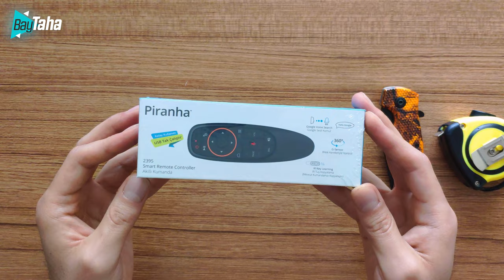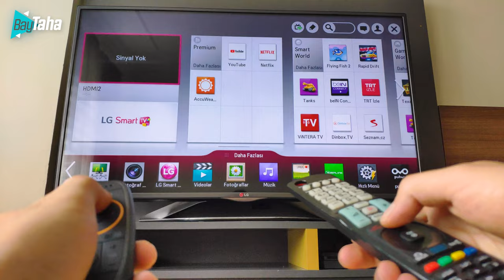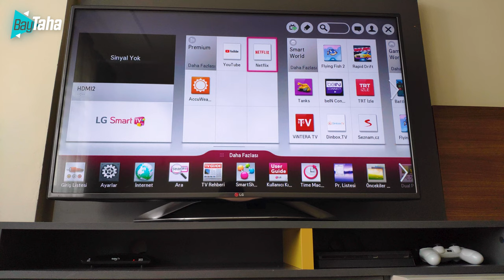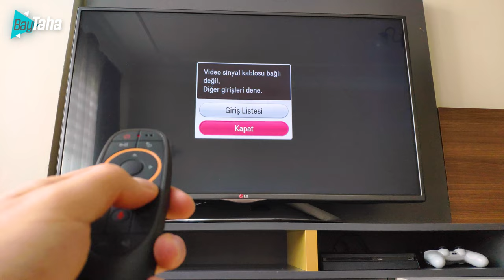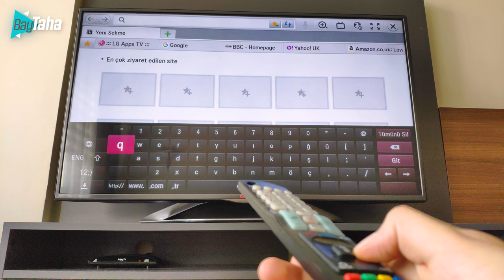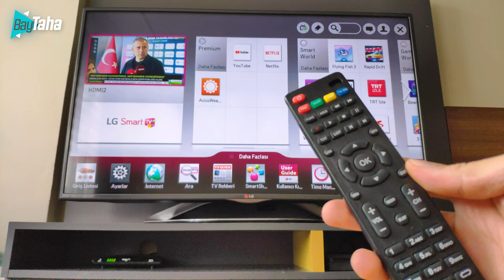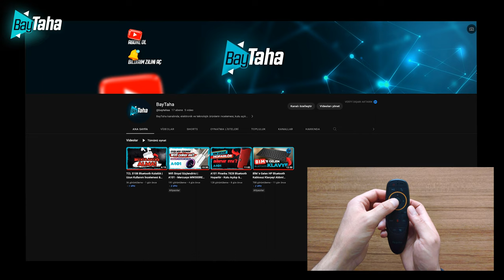A101 Piranha 2395 Akıllı Kumanda İncelemesi | Ayarlama - Kumanda Kopyalama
Piranha Akıllı Kumanda ŞAŞIRTTI!

Bu videoda A101'den 129₺'ye aldığım Piranha 2395 Akıllı Kumanda modelini inceliyorum.
Piranha Akıllı Kumanda ayarlama, akıllı kumanda kopyalama, Piranha Akıllı Kumandanın LG TV ile çalışması gibi konulara bu videodan erişebilirsiniz.

O zaman hadi iyi seyirler... 🤓

ÜRÜN TAVSİYELERİM ⤵️
(Linkleri kullanarak Hepsiburada mobil uygulama üzerinden alışveriş yaparsanız bana da ufak bir destek atmış olursunuz. Teşekkürler 😇)